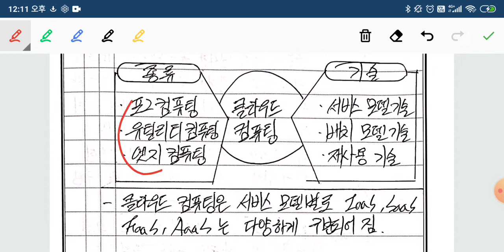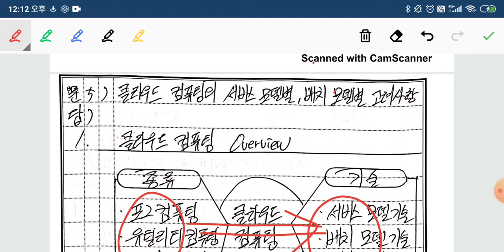꿀멘 클라우드 컴퓨팅, 기술사 답안지 멘토링